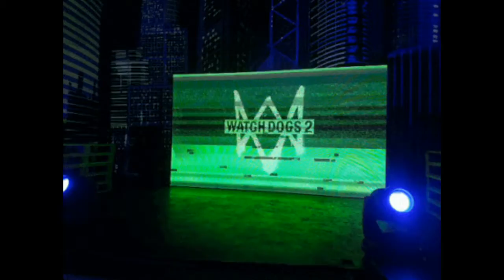WATCH DOGS 🖤🔫- gameplay - Acto 4 - NO HAY VUELTA ATRAS parte 2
En este nuevo vídeo de watch dogs, seguimos lo sucedido el anterior parte estaremos en plena infiltración, y como no nos emboscan. Espero que os guste. Un abrazo.